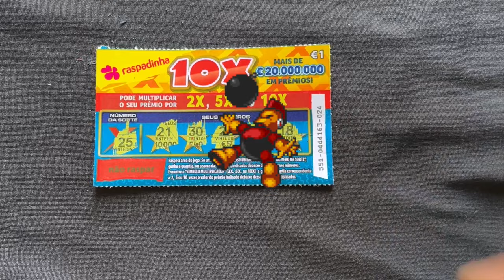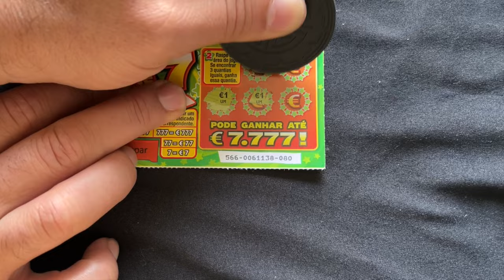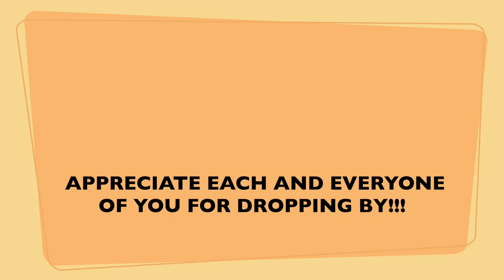💥 💥 MIX 1 euro raspadinhas ✨✨MIX LOWBOYS scratchcards 💥 🐲💥